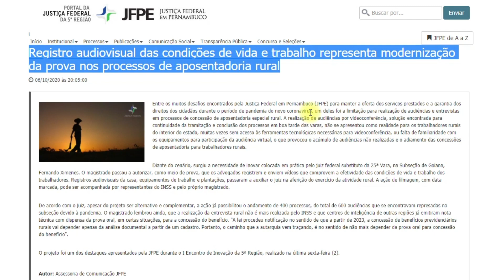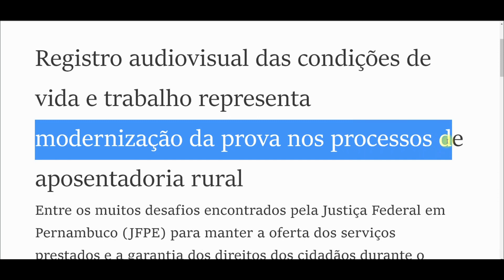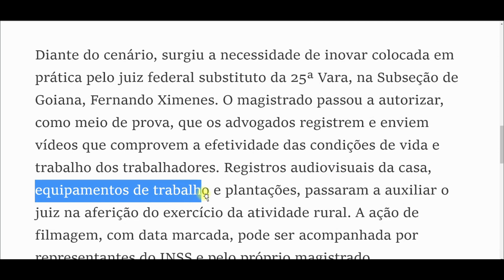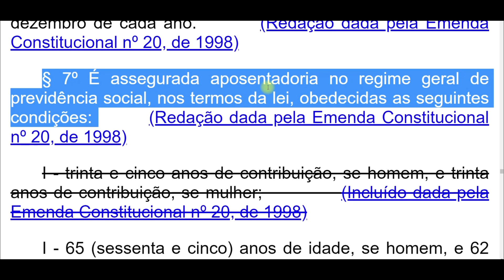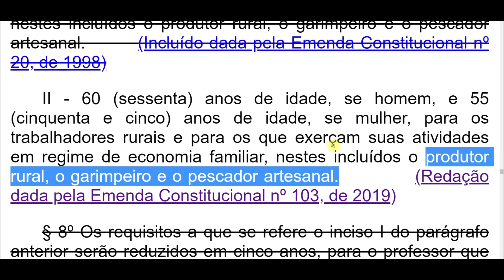Aposentadoria: Justiça admite vídeos como prova da atividade rural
Professor_Valter_dos_SANTOS | Juiz aceita, como prova, vídeos feitos por advogados para comprovar as condições de vida e trabalho dos trabalhadores rurais. Confira

👉🏻 Conheça a tese da Restabelecimento de Auxílio-Doença por Incapacidade Comprovada – Da teoria à prática